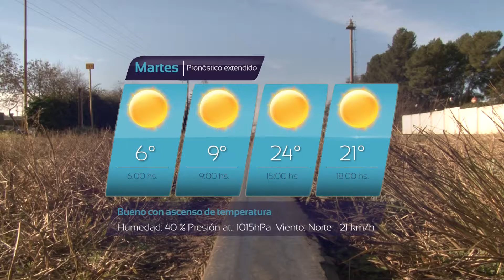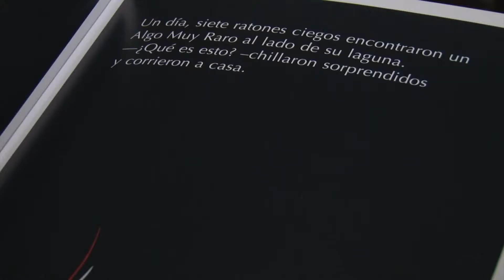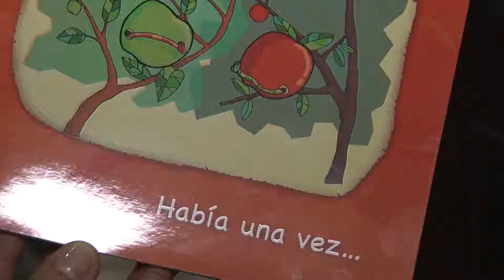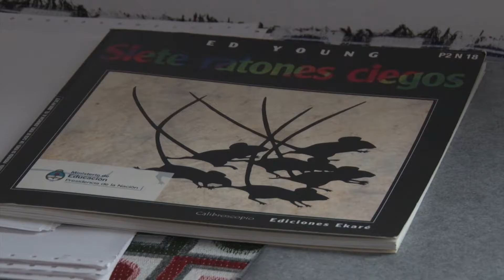TVCO Noticias 29 Agosto 2016 Bloque 2